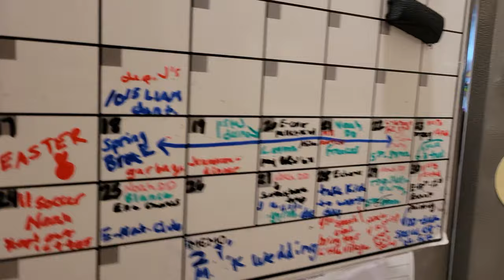Easter Egg Hunt! 2022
Liam, Ella and Noah Hunt for the Easter Eggs the Easter Bunny left them!  Thrilling in every corner of the house!